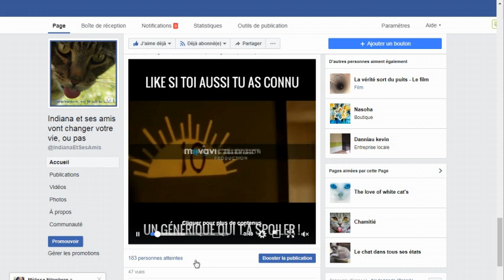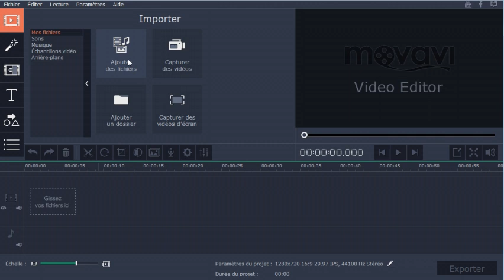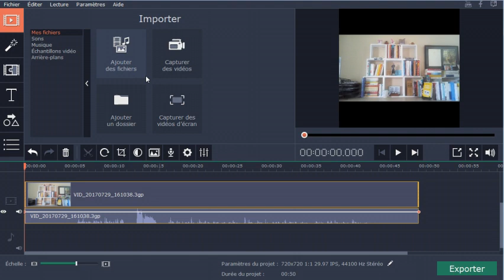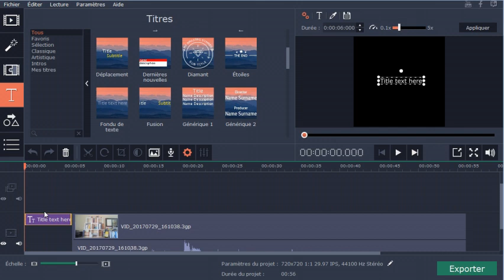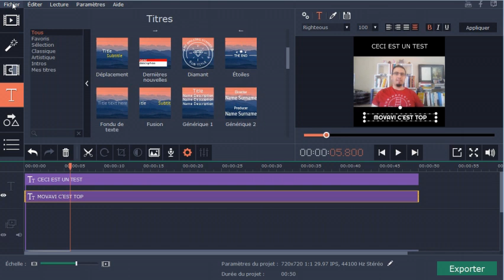[ TUTORIEL ] Créer une vidéo au format carré avec MOVAVI VIDEO SUITE pour animer sa page Facebook